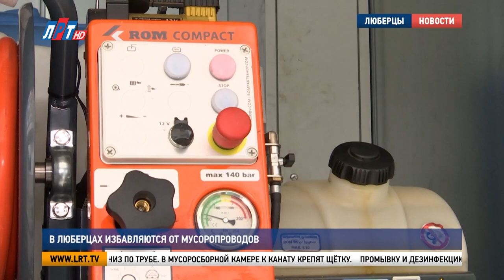В Люберцах избавляются от мусоропроводов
Все больше жителей городского округа Люберцы отказываются от использования мусоропроводов. По их просьбе сотрудники управляющих компаний заваривают на лестничных площадках люки, предназначенные для выброса бытовых отходов. С чем связано такое решение и как добиться ликвидации мусорной трубы, узнавала наша съемочная группа.

С тех пор, как во дворе дома появилась контейнерная площадка, Александр Евсеев перестал пользоваться мусоропроводом. Сооружение для выброса отходов внутри жилого здания – это не только лишние расходы на содержание многоэтажки, но и источник антисанитарии.

Александр Евсеев, житель г.о. Люберцы:
«Мусоропровод приносит только одни проблемы: тараканы, мыши, крысы. Я считаю, что надо убирать эти мусоропроводы. Дом будет чище и для жителей экономичнее».

К мнению старшего по дому прислушались соседи. На общем собрании подавляющее большинство жителей приняло решение – избавиться от эпицентра неприятного запаха и насекомых. Управляющая компания просьбу выполнила.

Одним только завариванием мусороприемников дело не заканчивается. Трубу, через которую выбрасывали отходы, промывают с помощью специального устройства.

На крыше рабочие снимают верхнюю часть мусоропровода. После установки лебёдки – катушки – трос опускают вниз по трубе. В мусоросборной камере к канату крепят щётку.

Евгений Будин, начальник Объединенной диспетчерской службы АО «ЛГЖТ»:
«Потихоньку поднимем всё это оборудование наверх под давлением. Вода размывает всю грязь со стен. Всё это сливается в канализацию».

Промывку и дезинфекцию мусоропровода выполняют дважды. Обязательный завершающий этап – сушка трубы. После этого можно навсегда закрыть мусоросборную камеру.

Айтадж Чирагова. Луиза Егиазарян. Петр Пономаренко.